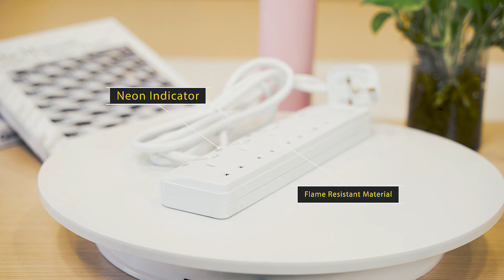Is it safe to use plug extension?